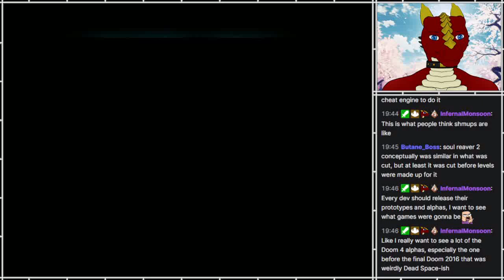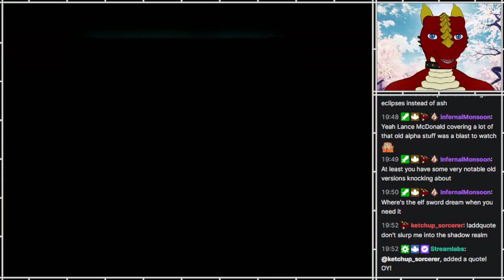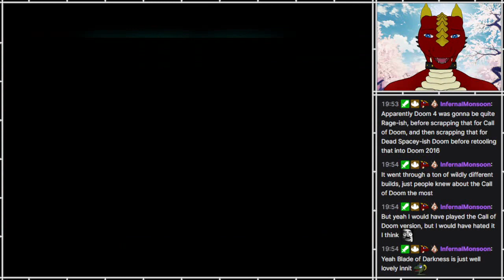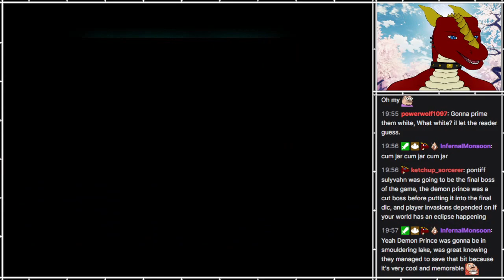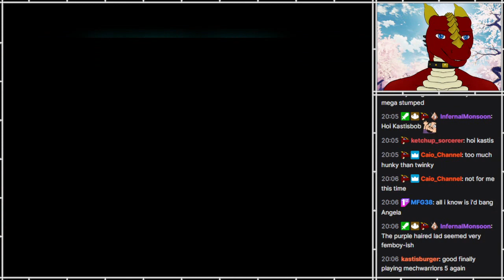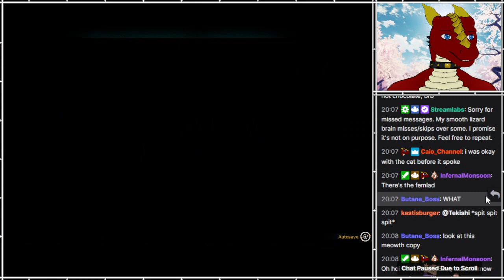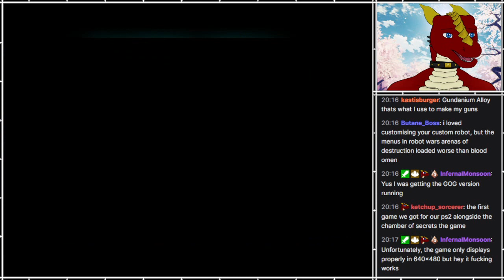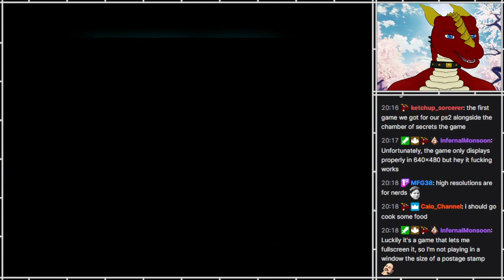Trials of Mana [17]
Part 17
[FIRST-TIME PLAY]